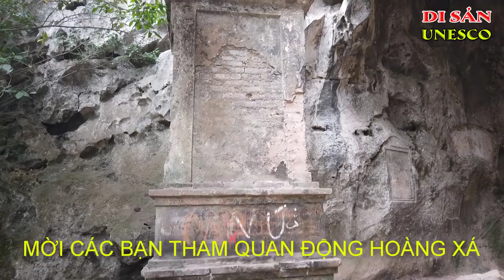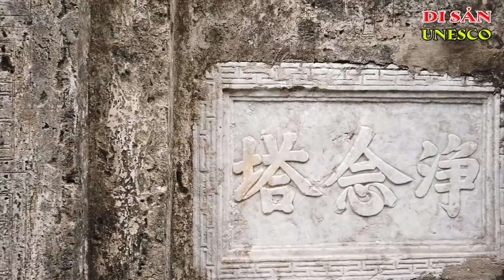Động Hoàng Xá & Chùa Hoàng Kim Tự Thờ Vua Đế Viêm Tổ Tiên Dân Tộc Việt | Ký Sự UNESCO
Động Hoàng Xá Thờ Vua Đế Viêm Tổ Tiên Dân Tộc Việt
Chùa Hoàng Kim Tự
Chúng ta đều do tổ tiên sinh ra. Mọi người đều là  Con Rồng Cháu Tiên, đều từ một bào thai mẹ Âu Cơ.
Cây có lớn vốn ở gốc rễ, sông có sâu vốn ở cội nguồn - Đó là đạo lý hàng ngàn đời nay của mỗi người dân Việt Nam. Con Lạc, Cháu Hồng đều tâm niệm hướng về cội nguồn, ghi nhớ công ơn tổ tiên.
Thế Giới ngưỡng mộ, khâm phục nền văn minh của tổ tiên Lạc Việt đã có từ nền văn hóa Hòa Bình ( cách nay cả hai vạn năm) xuyên qua thời kỳ dời hang đá xuống đồng bằng, định cư trồng lúa nước ( gần 8 ngàn năm), nền văn hóa Phùng Nguyên, Đồng Đậu, Gò Mun, Đông Sơn, cho đến kết thúc triều đại Hùng Vương hơn hai ngàn năm trước. Nền văn minh Lạc Việt đã đóng góp cho văn minh nhân loại khởi nguồn về: văn minh lúa nước, văn minh khí tượng, lịch pháp, tôn giáo thờ tự... Vậy mà giờ đây, chúng ta - con Lạc, cháu Hồng lại chưa thực sự hiểu rõ bằng người nước ngoài về gốc tích, về văn hiến rực rỡ đầy nhân văn của cha ông mình thì quả thật là có lỗi với tiền nhân.